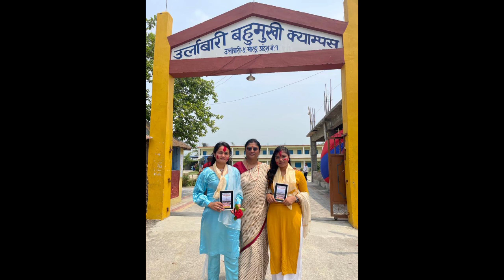Farewell memories 😥 || Urlabari multiple campus || yanuka Karki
Farewell memories 😥 || Urlabari multiple campus || yanuka Karki ||  @yanukakarki